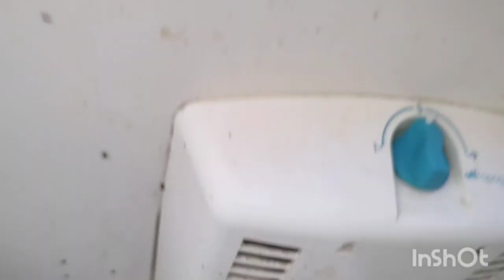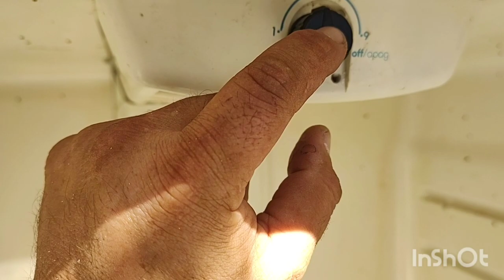Refrigerador de congela mucho y no enfría bien // probamos el sistema de deshielo y lo corregimos